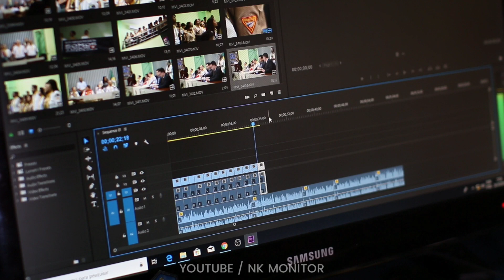Chanakya Niti - मरते दम तक भी ना देखना ये 1 चीज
चाणक्य नीति का अत्यंत महत्वपूर्ण ज्ञान || Chanakya Niti || Chanakya Neeti Full in Hindi || Chanakya Neeti Motivational Video in hindi || Chanakya Neeti full || Chanakya Niti in hindi || Chanakya Neeti Motivational Video in hindi || nk monitor

Motivational Speech
Spiritual Awakening
Inspirational Quotes